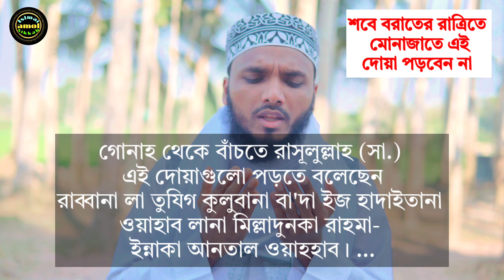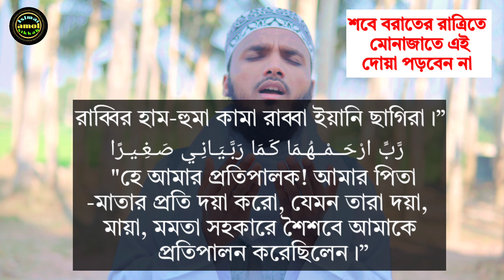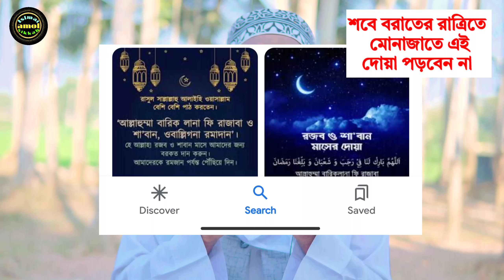শবে বরাতের দোয়া ও মুনাজাত বাংলা উচ্চারণ সহ | sobe borat er monajat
জুমার চার রাকাত সুন্নত নামাজ শিখুন ⤵৷৷